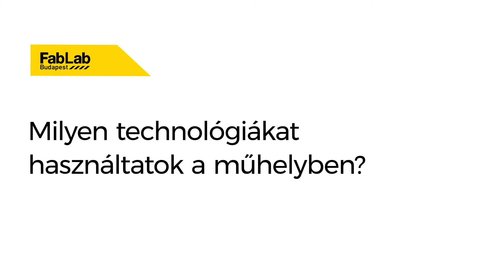FabLab Budapest - FabTalk #1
Ms Erzsébet SZABOLCS (Zsebi) textile artist talks about her experience at FabLab Budapest

This video is realized in the context of the FabLabNet INTERREG CENTRAL EUROPE project